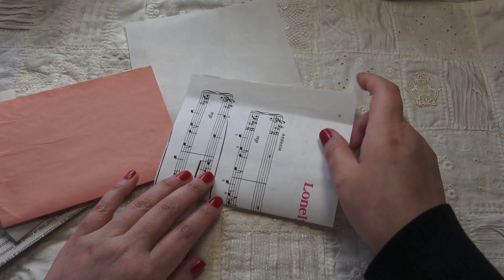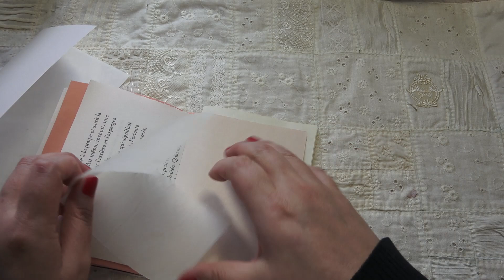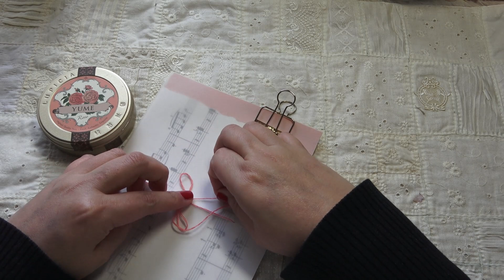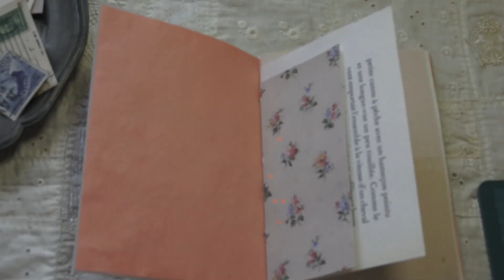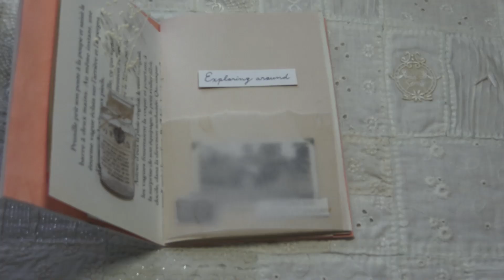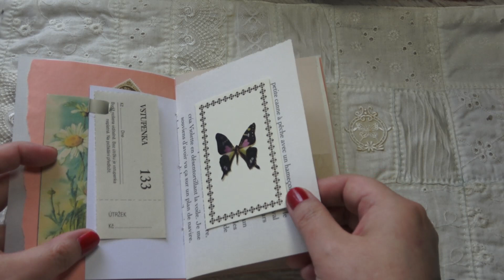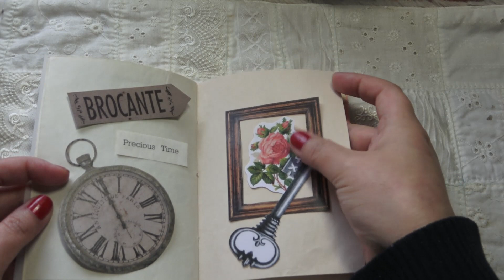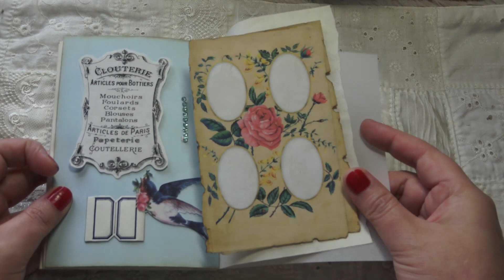紙もの好きの雑記帳 145 初心者向け交換便のアイディア ２ (切り抜き帳) stayhome Idea For Swap Beginners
紙ものの素材交換をしてみたいけど、あまりたくさん持ってないし、何を送ったらいいかわからない。

そこで今回お勧めするのが雑誌や本からの『切り抜き』です。切り抜きだって立派な素材です！そのまま袋や封筒に入れて送るのもありですが、今回はジャンクジャーナルみたいな切り抜き帳を作ってみました。余り紙をささっと束ねて,切り抜きをぺたぺた貼っていくだけです。紙もの初心者様にも簡単に作れちゃいます。

ポイントは接着に何を使うかです。糊でもボンドでも両面テープでもなく『マステ』です！台紙や素材を傷めることなく着脱できるので贈られた方がそこからはがして自由に使えるというもの。全部剥がしたら簡易メモ帳としても使えますし、なんなら糸とじを切って紙をそのまま使ってもらうこともできます。丸っと1冊ぜ~んぶ使ってもらえたら嬉しいなぁ♪なんて考えながら作るのも楽しいですよ。

目標登録者数まであと800人

♪ music ♪
  ちいさな足あとー甘茶音楽工房